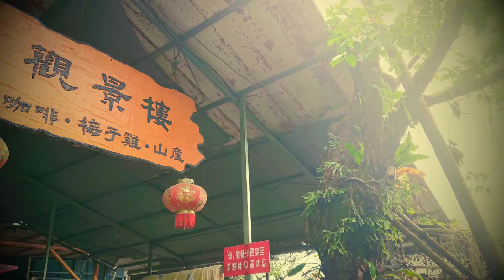風 一個人的小走旅 (一O三) 2019年9月18日 楠西 梅嶺(二) xperia movie creator (1080dpi)